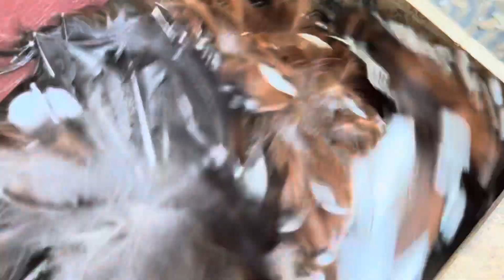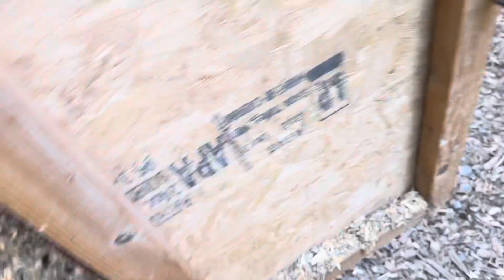Chickens love helping clean up the garden after harvesting green beans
Chickens help clean up the garden after green beans are harvested.  Hope you enjoy my flock @GrandmaSuesCritters